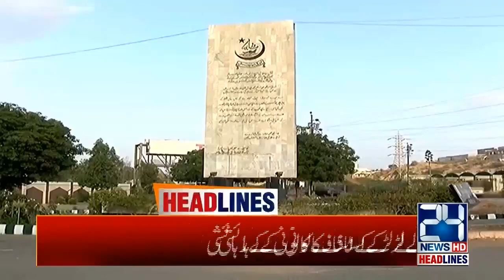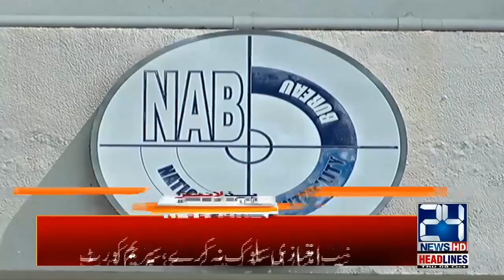5am News Headlines | 9 Oct 2020 | 24 News HD